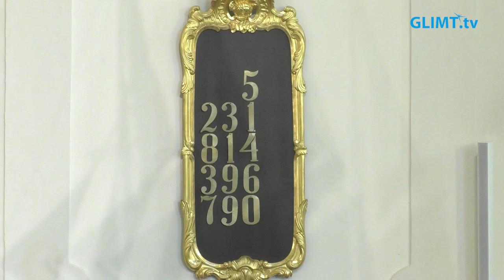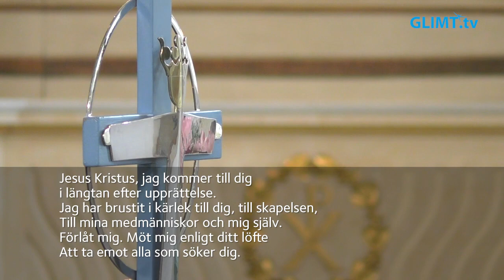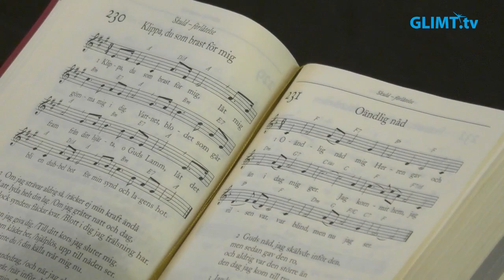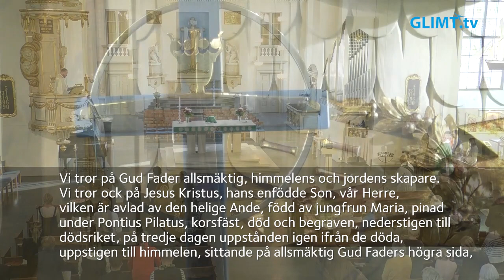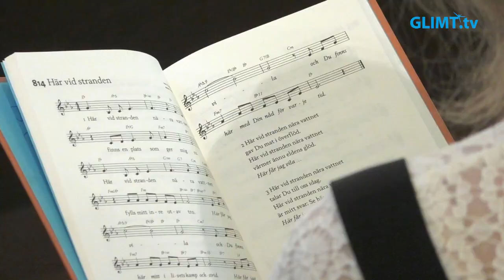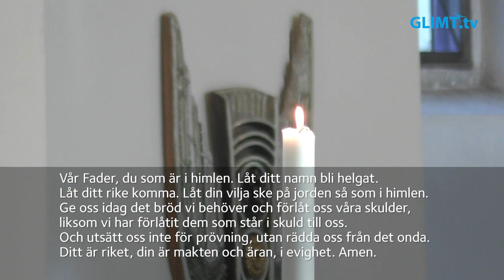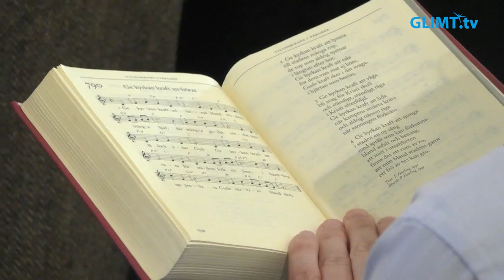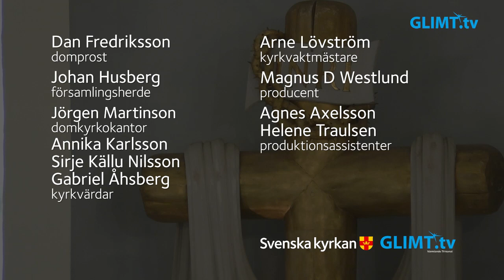Högmässa på Nittonde söndagen efter trefaldighet, 15 oktober, från domkyrkan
Högmässa på Nittonde söndagen efter trefaldighet, 15 oktober, från domkyrkan i Karlstad. Dagens rubrik är ”Trons kraft”. Medverkande: Dan Fredriksson, domprost, Johan Husberg välkomnas som församlingsherde, Jörgen Martinson, domkyrkoorganist samt domkyrkans kyrkvärdar och vaktmästare.